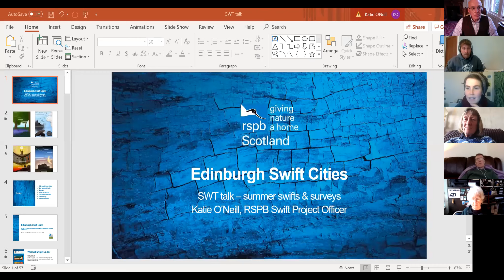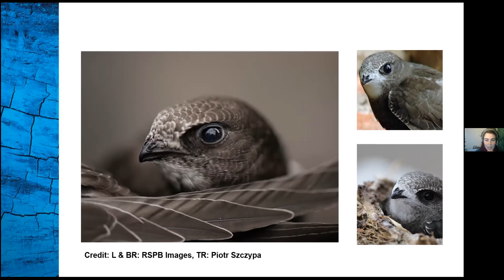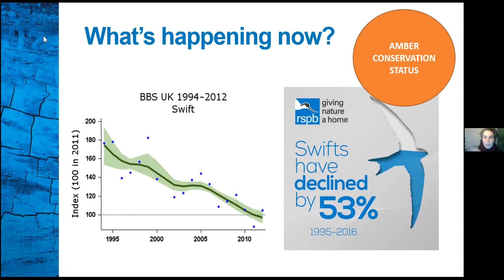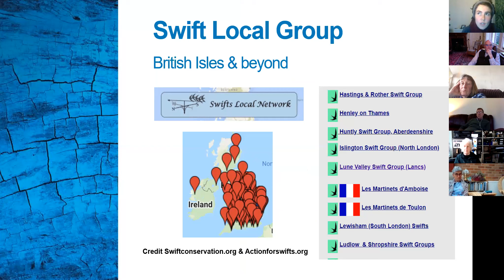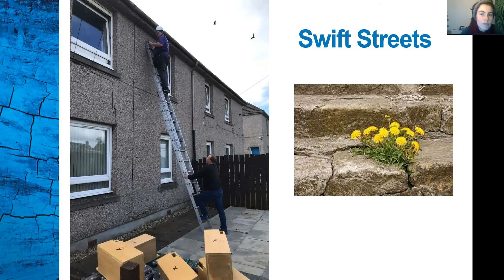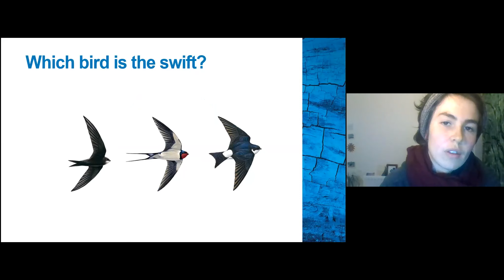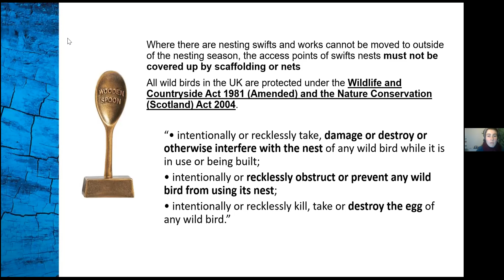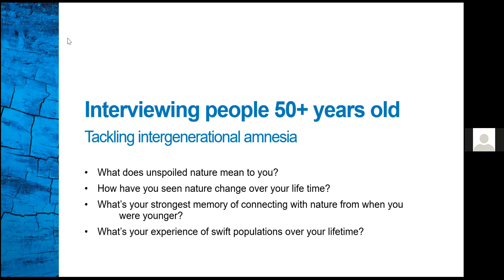Saving Edinburgh's swifts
Hear from Katie O'Neill from RSPB Scotland about the Edinburgh Swift City project and how you can get involved with helping these summer visitors.

Swifts spend at least ten months of the year flying non-stop. Their return home at the start of May marks the coming of summer, and they are often regarded as a symbol of hope in local folklore. This talk was organised by our Lothians Group.

You can sign up to more Scottish Wildlife Trust events

to find out about the fantastic benefits of becoming a member of the Trust.